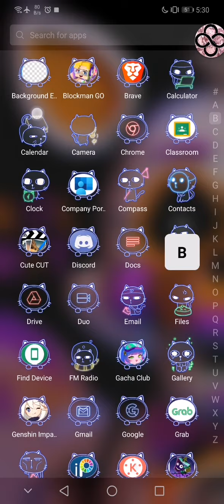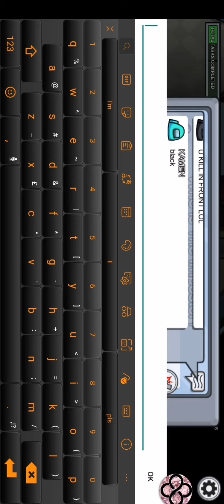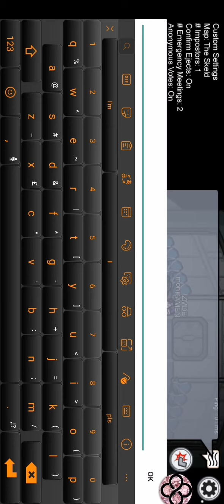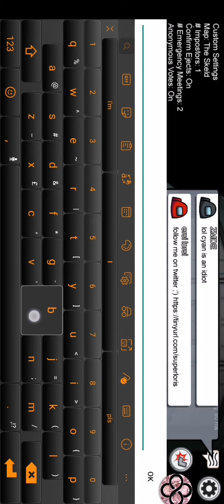I FOUND A HACKER IN AMONG US D: | Read Desc | Voice reveal | Screen Sidewards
PLEASE PLEASE PLEASE COMMENT WHAT I SHOULD DO ERSI LORSI WON'T STOP FOLLOWING ME!

(I never edited this, I never had anyone to play with, just me)